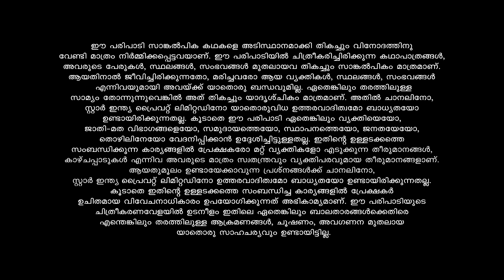Mounaragam വിക്രമിനെ പരീക്ഷിക്കാൻ സോണി..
Kalyani, a mute girl, is abandoned by her father. As she longs for his affection, Kiran, a guardian angel, enters her life. What turn will their life take now?